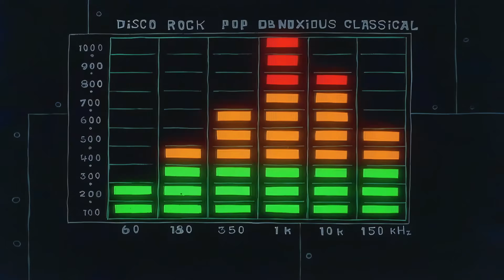Spongebob - Jelly Fish Jam [4K/60FPS]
Results above are created with Video Enhance AI.